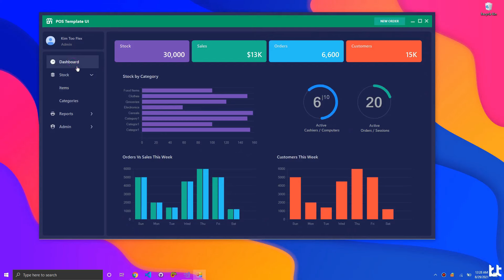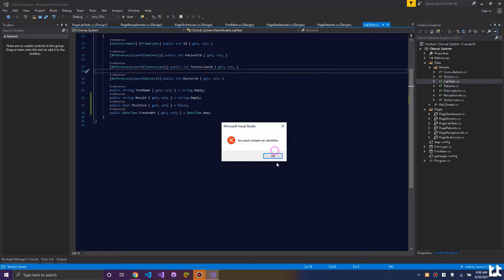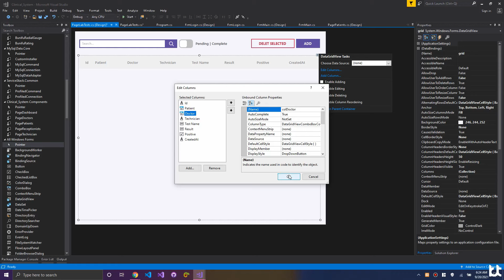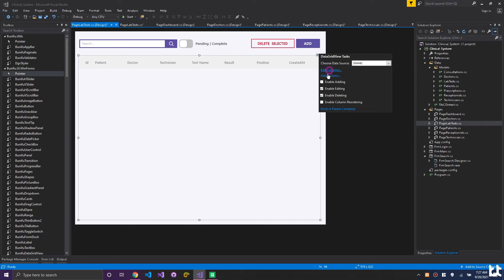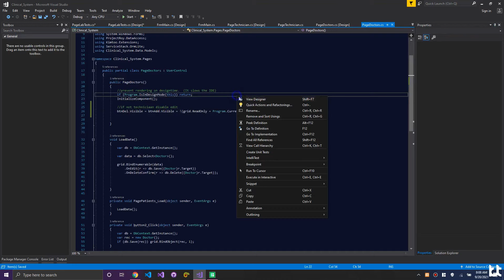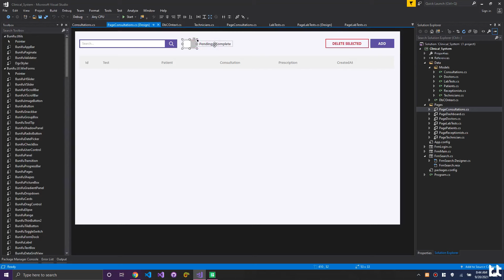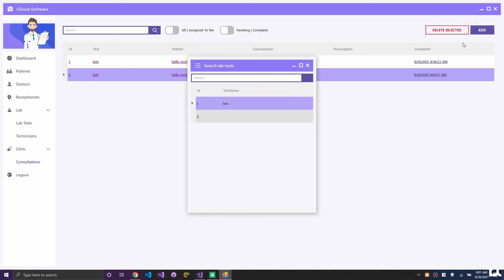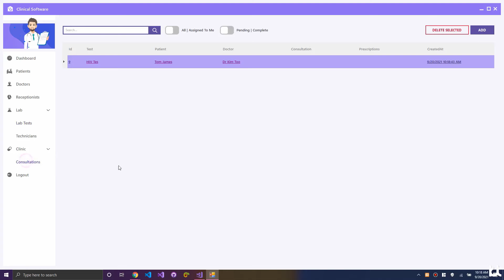FINAL: Hospital Lab Management Software System Full Soucecode MySQL - C# Tutorial